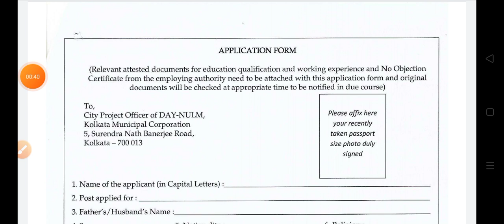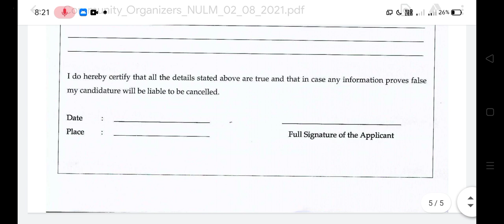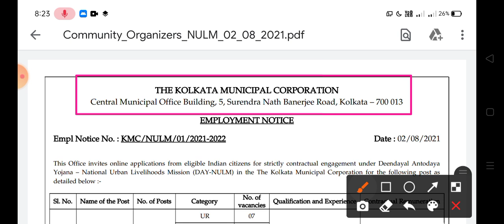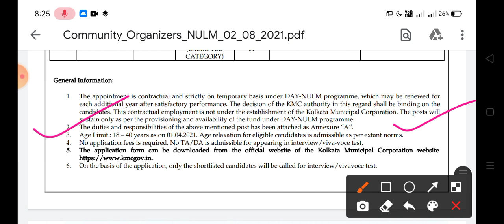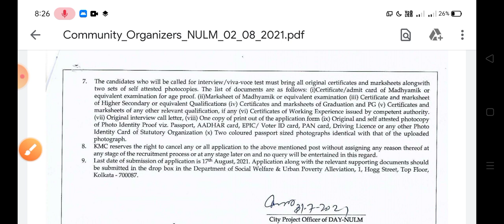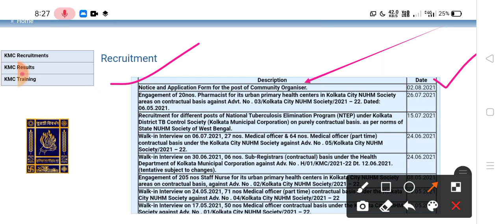📌রাজ্যে KMC তে কিছু কর্মী নিয়োগের বিজ্ঞপ্তি(পৌরসভায়)🔥Official)WBKMCRecruitment2021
🔥'লক্ষীর ভান্ডার"প্রকল্প আবেদন ফর্ম(Application Form)প্রকাশিত(কিভাবে আবেদন/কি কি লাগবে/STEP BY STEP(পেয়ে যান 1000টাকা এবং 500 টাকা(প্রত্যেক মহিলা👇

📌বাড়িতে বসে আধার কার্ডে Mobile Number লিংক/নাম/ঠিকানা/বয়স সংশোধন করুন,খুব সহজেই নিজের মোবাইলে,বিনা OTP-তে👇

অথবা👉